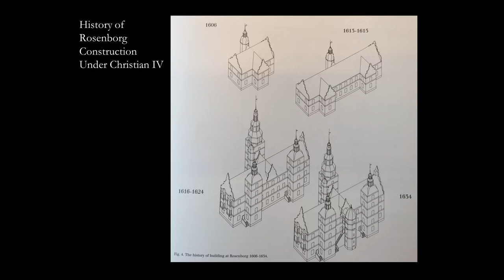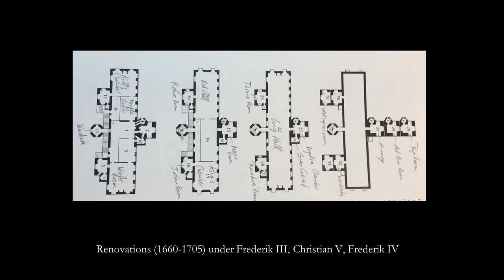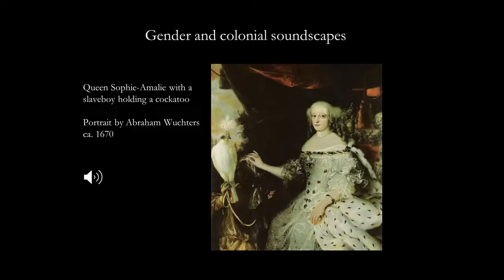Listening to the Past: Soundscapes and Sonic History at Rosenborg Castle Lecture Christine Jeanneret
Open lecture as part of Sound Studies Lecture Series at the Sound Environment Centre, Lund University. Christine Jeanneret is Assistant Professor at the Centre for Privacy Studies, University of Copenhagen.

Can we listen to the past with our modern ears? What are the challenges of reconstructing a sonic history? Project SOUND: Soundscapes of Rosenborg is an innovative research in sonic history, with a time-specific and site-specific approach. Christine studies the soundscapes and everyday life during the seventeenth century at the Danish court. Rosenborg is quite a unique case in Europe, with extremely well-preserved interiors and its exceptional collection of the “skatkammer”, full of artefacts producing sound, noise, but also objects that have been silenced.

The court was a site of power and sociability and as such it represents a privileged space to study etiquette, privacy, gender, and rituals through its sonic aspects. Early modern courts had little by way of visual privacy. What could be heard or not is therefore highly significant. Aurality, or the shared hearing of written texts, defines a community, and includes not only the royal families, but also servants and visitors across several social classes, along with animals, carriages, kitchens and food, gardens, entertainments, and music.